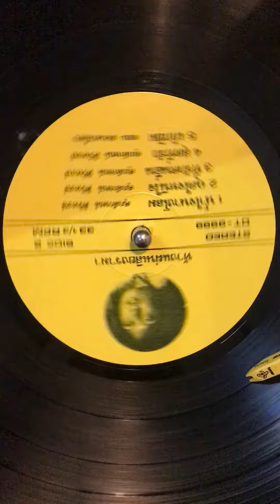Don Sonrabiab & Suphalak - Thai funk/ lukkrung/ Thai soul 3